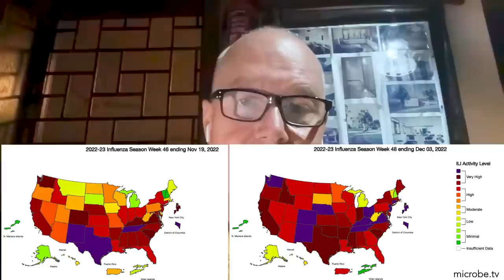TWiV 961: Clinical update with Dr. Daniel Griffin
In his weekly clinical update Dr. Griffin discusses Mpox (formerly monkeypox) in women: epidemiological features and clinical characteristics of mpox cases in Spain, April to November 2022, triage of patients with Ebola virus disease, SARS-CoV-2 serology and self-reported infection among adults, serological markers of SARS-CoV-2 infection; anti-nucleocapsid antibody positivity may not be the ideal marker of natural infection in vaccinated individuals, sensitivity of anti-SARS-CoV-2 nucleocapsid protein antibody for breakthrough infections during the epidemic of the Omicron variants, effect of wearing glasses on risk of infection with SARS-CoV-2 in the community, and data-driven identification of post-acute SARS-CoV-2 infection subphenotypes.